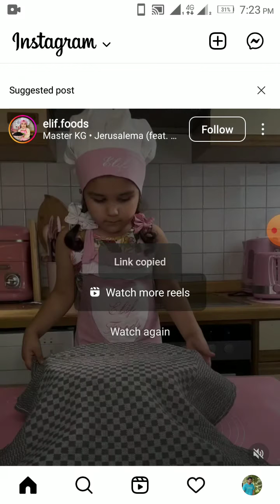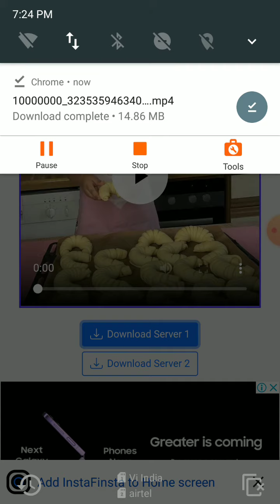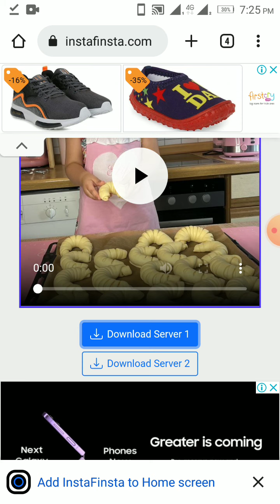How to download Instagram videos and photos in 5 seconds | in tamil 2022